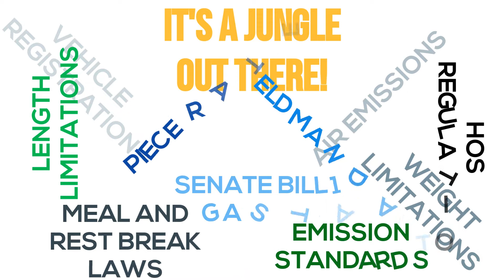California Trucking Association in Action